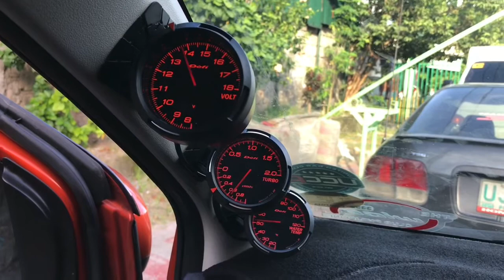Wigo Gen2 installation of Monitoring gauges on pillar